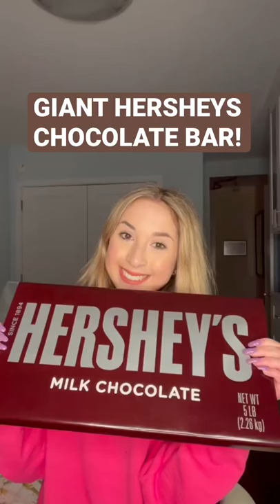GIANT 5-POUND HERSHEYS CHOCOLATE BAR! 🍫